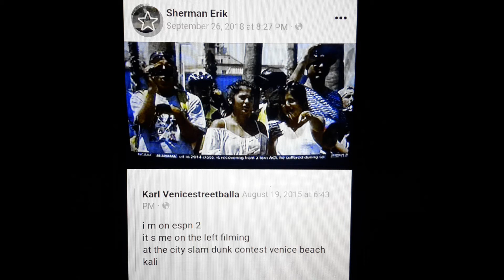I was on espn 2 venice beach dunk contest